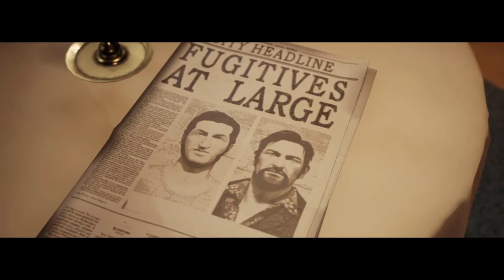HARVEY VAMOS A POR TI!!! - A Way Out | Water_B & Tarrina_De_Myrra